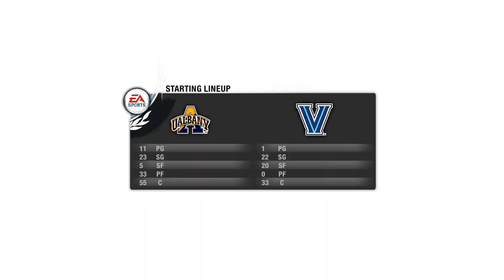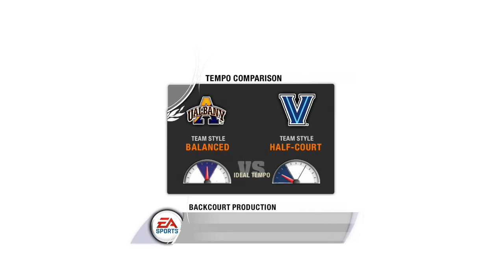NCAA Basketball 09 Dynasty Mode Villanova Wildcats Ep 1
Shop Rita Place for customize jewelry’s

Xbox Gamertag- MurderedByColez
2nd Xbox Gamertag - LillyHopeDaddy

PSN- Gizmoboy23
2nd PSN - ObeyColez

Also Share my videos too!